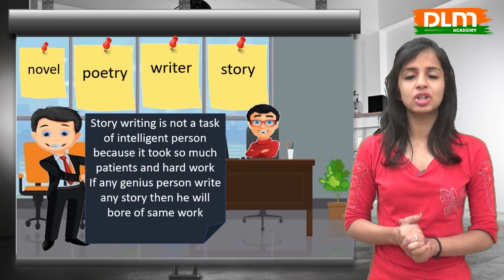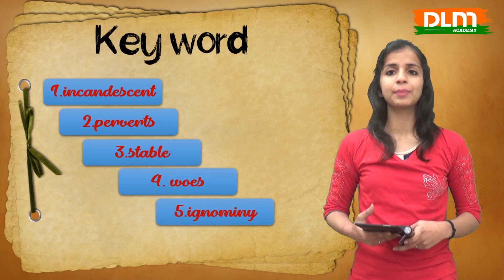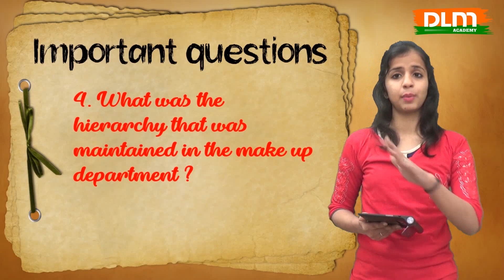CH 6 (Part 2): Poets and Pancakes | CBSE | ENGLISH | Flamingo | CLASS 12